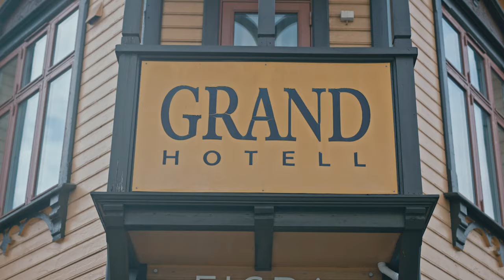Cruisin’ Magma Unesco Global Geopark (Norway)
Cruisin’ Magma Unesco Global Geopark (Norway) in a Jaguar E-type, a Ford Mustang and a BMW 2002.

Contributors: Sogndalstrand Kulturhotell, Grand Hotell Egersund, Show og underholdning, Egersund i Sentrum, Eigersund kommune, Sokndal kommune, Eigersund Næring og Havn KF, Visit Egersund, VisitSokndal, Motorcenter Norway, Visit Region Stavanger